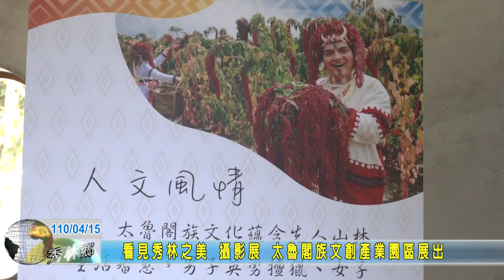20210415 10 看見秀林之美 攝影展 太魯閣族文創產業園區展出